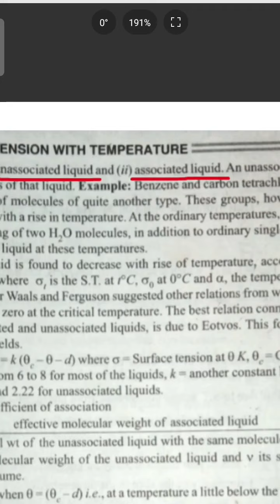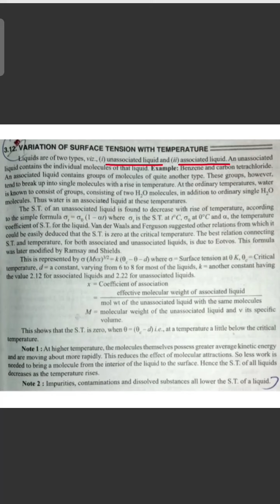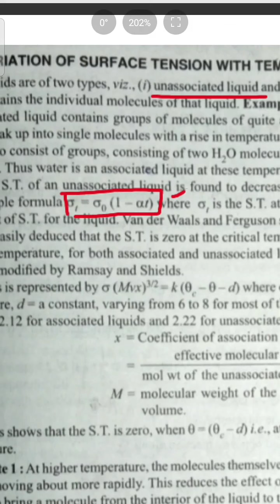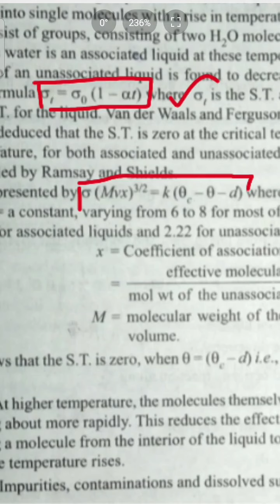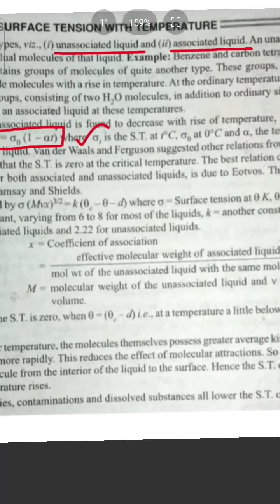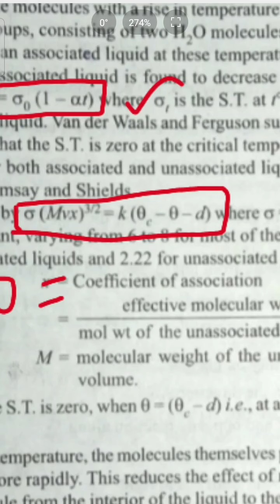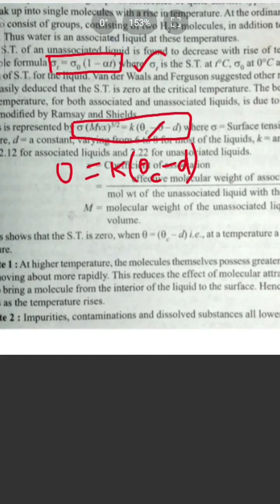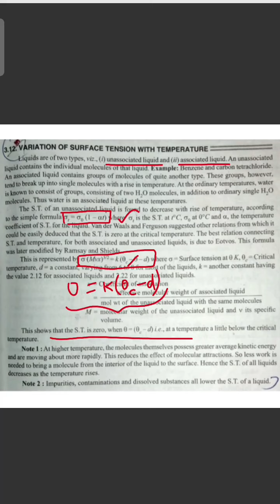Variation of Surface Tension with Temperature/BSc Physics/Univ.of Madras/Sem 1/Unit 3/Fluid Dynamics